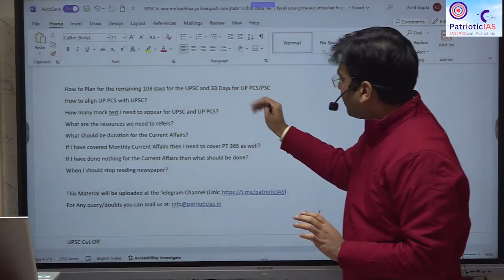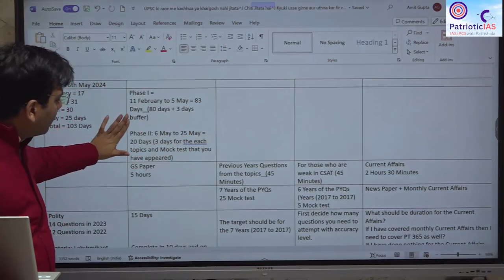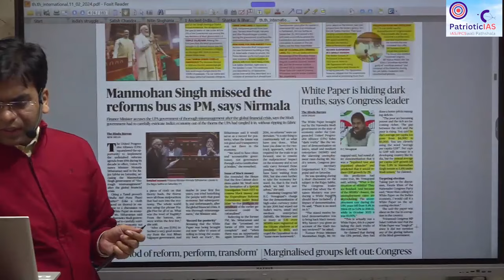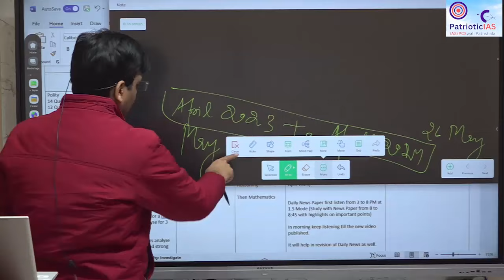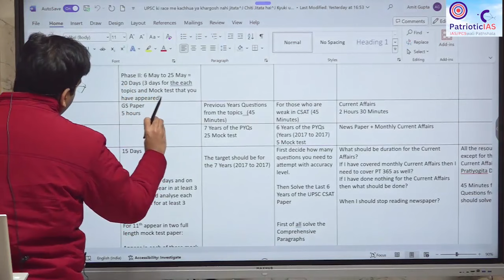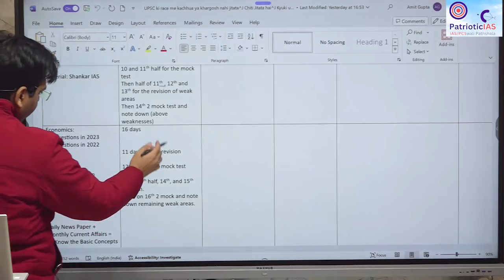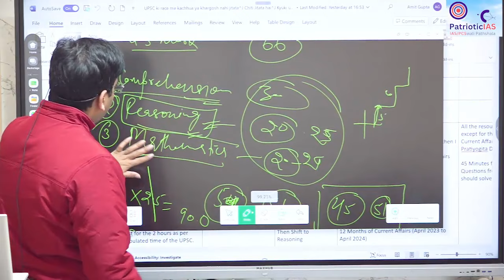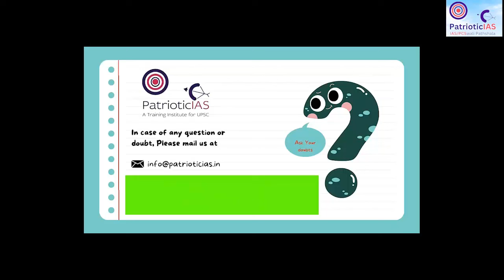HOW TO MAKE 101 DAYS OF UPSC-2024 MOST PRODUCTIVE BY AMIT SIR, himself qualified UPSC-Pre 4 times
A crisp and realistic approach by Amit sir, who himself qualified Prelims 4 times and has work experience of 4 years in Vision IAS Delhi.

TOPICS DISCUSSED:
• How to Plan for the remaining days for the UPSC and UP PCS:
• How to align UP PCS with UPSC?
• How many mock Tests do I need to appear for UPSC and UP PCS?
• How to deal with CSAT?
• What are the resources we need to refer to?
• What should be the duration for the Current Affairs?
• If I have covered Monthly Current Affairs then I need to cover PT 365 as well?
• If I have done nothing for the Current Affairs then what should be done?
• When I should stop reading newspapers?

2023: Expected 80 to 83
2022: 88.22
2021: 87.54
2020: 92.51
2019: 98
2018: 98

IAS/PCS/PSC